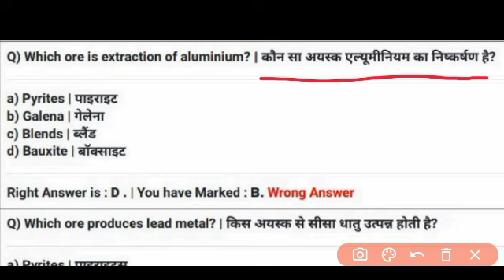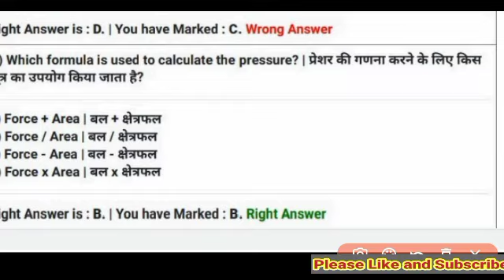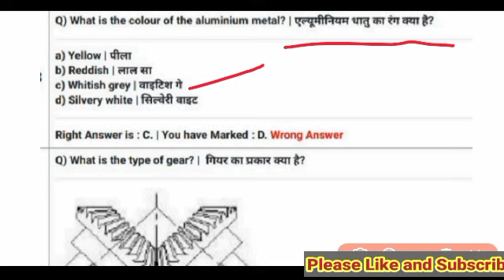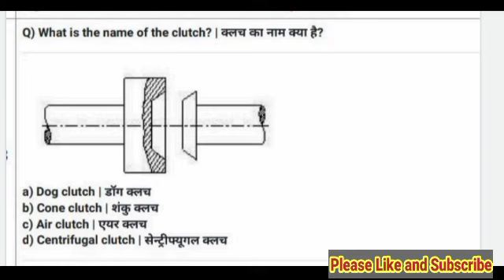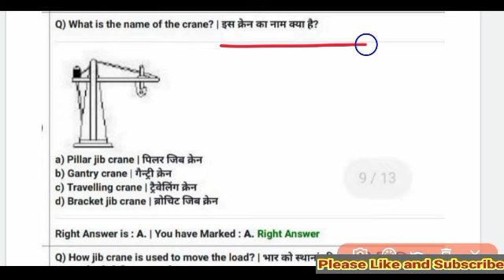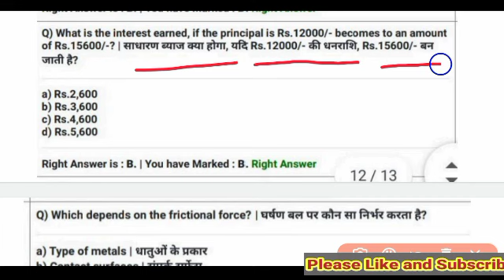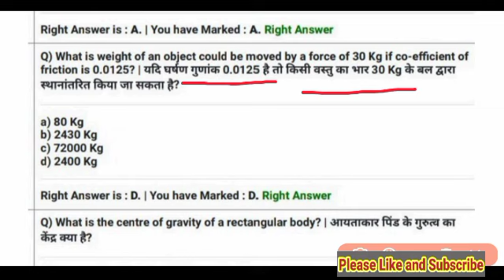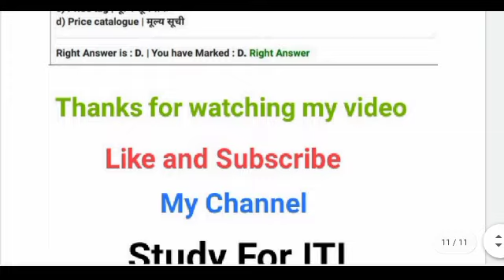ITI Fitter 2nd year Modal Paper 2021।। Fitter Theory & Workshop Calculation ।। Study for ITI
Title—ITI Fitter 2nd year Modal Paper 2021।। Fitter Theory & Workshop Calculation ।। Study for ITI#Fitter_Theory

22—26 ITI exams most important Question fitter theory

Fitter Theory MCQ Question part—01 video link

Fitter Theory MCQ Question part—02 video link

Fitter Theory MCQ Question part—03 video link

About  Video— Doston is video me ITI 2nd years ke Fitter Theory ka Aur Workshop Calculation and Science ka most important question ka quiz karvaya gaya hai. Doston yah video apke ITI exams ke liye 100% best h.

Dost  mera apse request h ki haumare channel Study For ITI ko subscribe kare aur apne dosto ko bhi share karen taki wo bhi apne exam ki taiyari achche se kar sake.

iti fitter exam paper 2020

iti fitter drawing 1st year

iti fitter practical video

iti fitter theory iti fitter model paper 2020

iti fitter theory in hindi 2nd year 2021 iti fitter 2nd theory

iti fitter 2nd year theory paper online iti fitter 2nd year theory english

iti fitter 2nd year theory important questions iti fitter 2nd year theory 2021

iti fitter 2nd year theory syllabus

iti fitter 2nd year theory paper iti fitter 2nd year theory